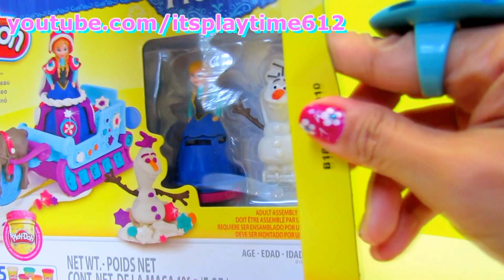Play-Doh Disney Frozen Sled Adventure 2015 Playset - Video 320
It's the 2015 Play-Doh set of Disney Frozen Sled Adventure featuring the figures of Princess Anna, Sven and Olaf.  This set includes 5 cans of Play-Doh in which 2 of them are sparkly Play-Doh clay.  The sled has molds all over and a mini extruder.  Sven has attached cutter in him.  Princess Anna's dress is beautiful and the skirt is detachable.  You can mix and match her dress with other Disney Princess mix and match figures.  Her skirt is also an extruder which you can make designs for her dress.  Olaf figure is a mold.  This is just a small playset but can do a lot of fun.  Do not limit your imagination when it comes to playing Play-Doh.  Just enjoy and do not worry if you are not doing it perfectly.  What is important is for the kids to enjoy and have fun and at the same time it helps them develop and enhance their motor skills.  Have fun!

itsplaytime612 is a Toy Channel for Kids especially Toddlers which includes Unboxing Toys, Toy Review, Pretend Play, Learning Colors, Shapes, Numbers & Alphabet. This channel caters all the toy brands you can name especially for little girls. There are few toys for little boys too as of now.
Toys include: dolls, playsets, building blocks or construction toys, and many more! Toys Review includes dolls, playsets, building blocks or construction toys, modeling clay such as Playdoh, Cra-Z-Art and many more!  Most toys here are based on the children's shows on TV like Nick Jr, Disney Junior, Sprout and among others.  ITSPLAYTIME612 is Toy Channel for Kids especially Toddlers which includes Unboxing Toys, Toy Review, Pretend Play, Learning Colors, Shapes, Numbers & Alphabet.